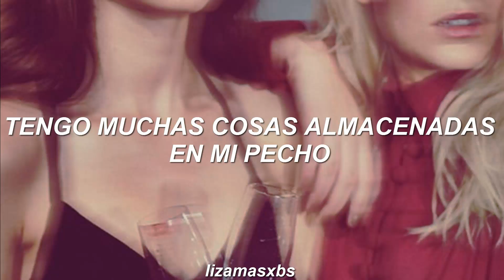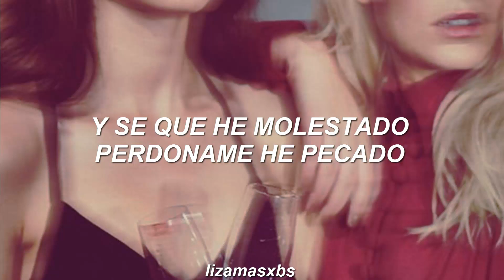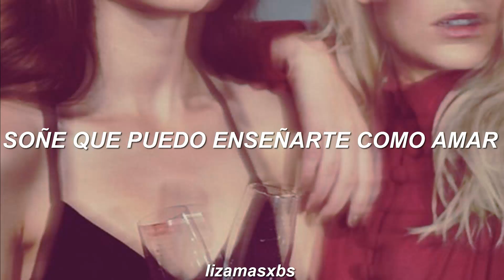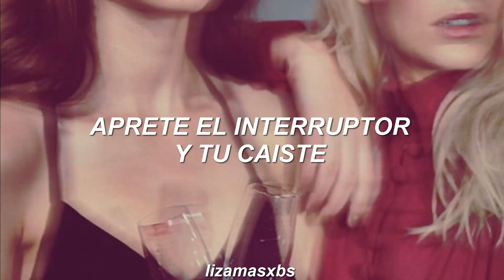Say Lou Lou, Chet Faker - Fool Of Me (Español)